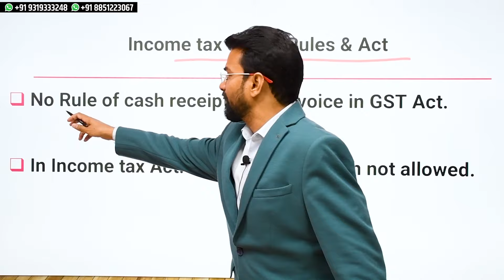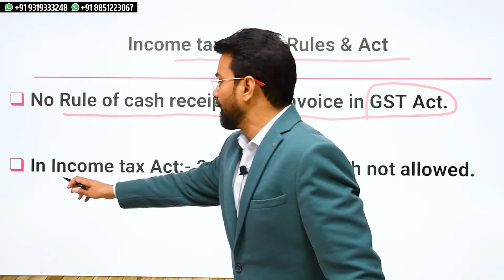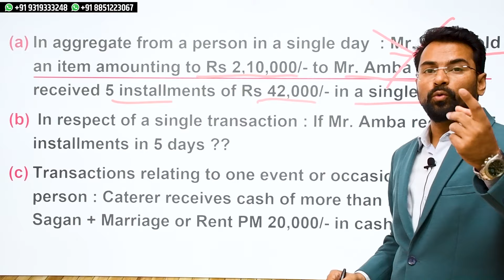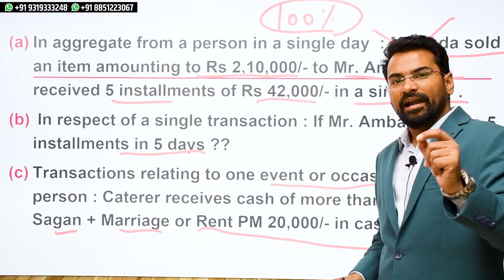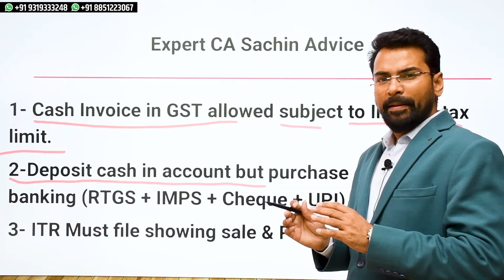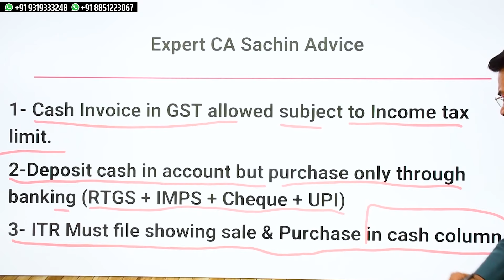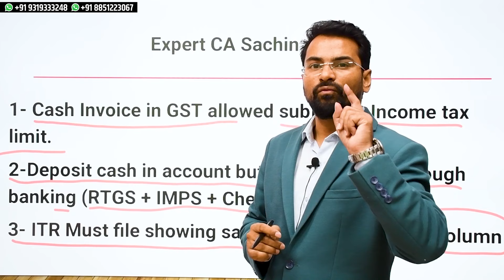Cash Bill limit in GST | Cash Invoice Limit in GST | GST में कितने का कैश बिल काट सकते है?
There is no limit in gst but as per income tax act any transaction in cash should not be more than 2,00,000 lakh. Therefore, there is no limit prescribed for Cash Transactions under GST Law as of now, which means any registered person may enter into any business transaction attracting GST Law in cash of any amount including Sales/Purchases to/from unregistered persons.

Have Any Queries Call/Whatsapp On
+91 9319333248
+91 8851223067